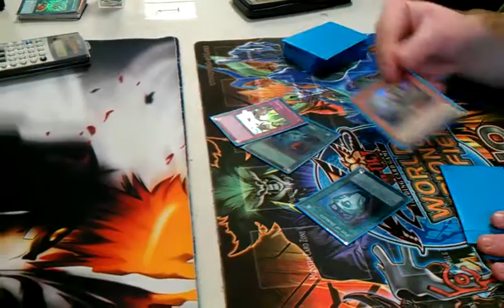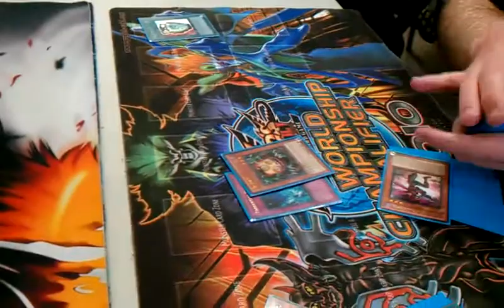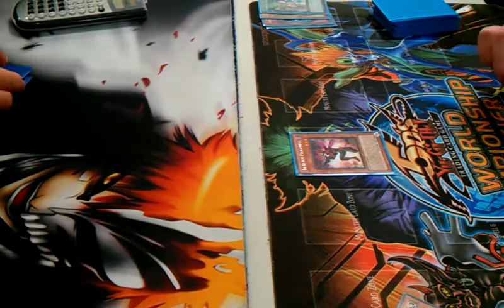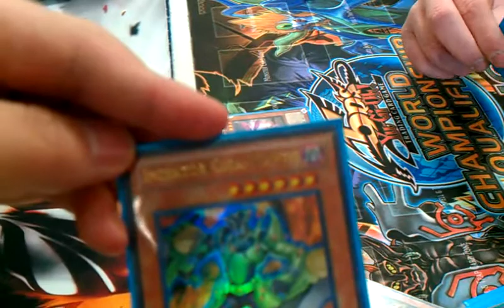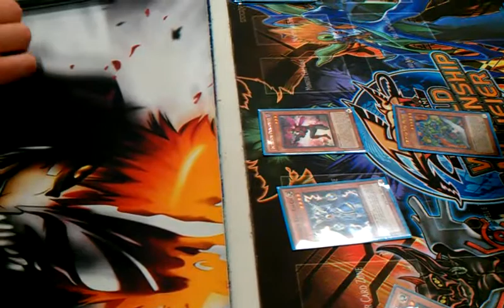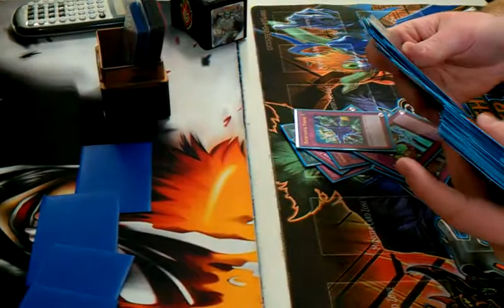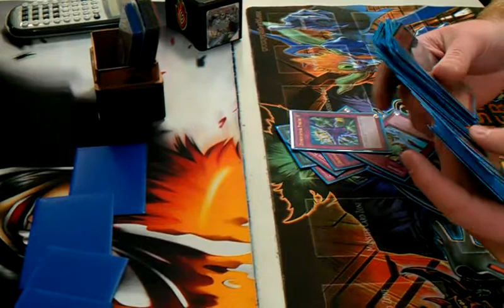Inzektor (Me) Vs Chaos Stun (Stevie) Game 3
This is a quick match between me and stevie after locals. Thnx for watching.

Dueling Network: silverskin
PSN: Silver-D-Monkey